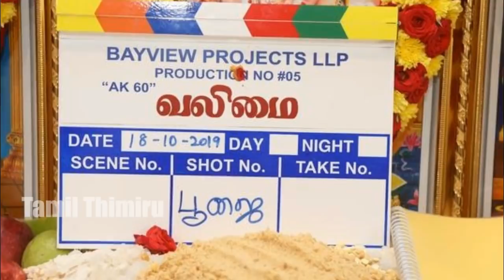வலிமை : தல எடுத்த திடீர் முடிவு? மாஸாக என்ட்ரி கொடுக்கும் வடிவேலு! Valimai Ajith | Vadivelu | AK60